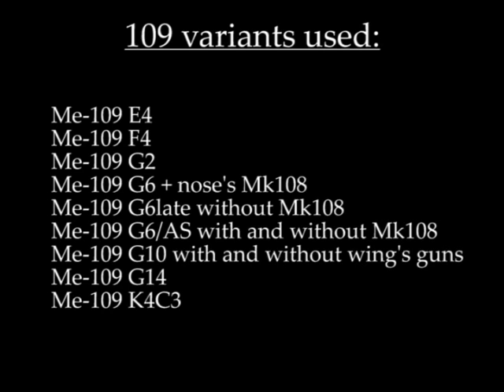Me-109 Online Dogfights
Reupload From Deleted user Faucon, Great Video
BF-109 Online Dogfights
BF-109 Online Dogfights Me-109 Online Dogfights IL-2 Sturmovik 1946 Forgotten Battles Hartmann Aces Ace Plane Helicopter "Messerschmitt Bf 109"